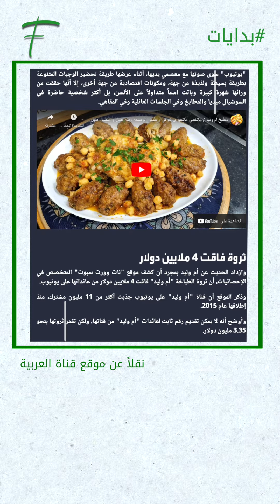" أم وليد"، المجهولة المحبوبة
الجزائرية  "أم وليد"، الطباخة مجهولة الهوية التي كسبت قلوب الملايين.